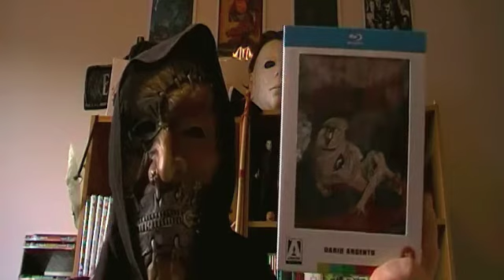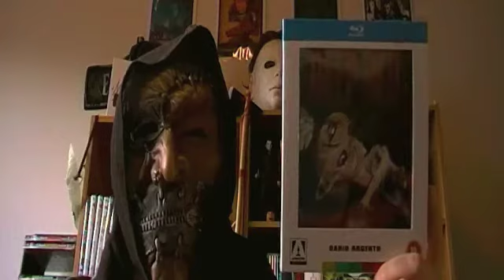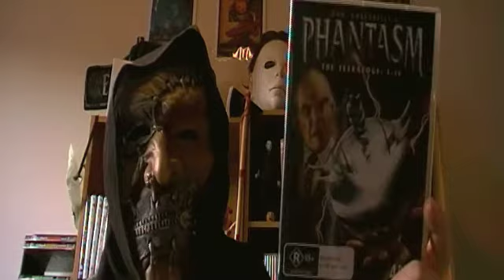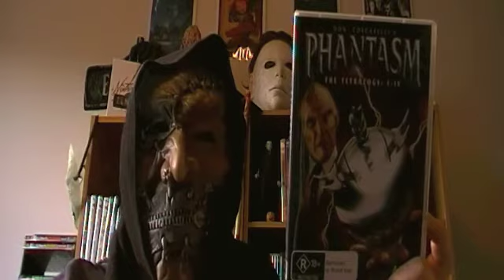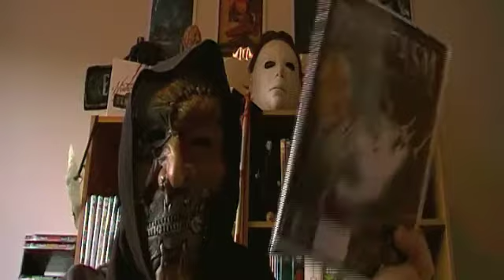30 Days of Horror Challenge - Days 8-11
Days 8-11 of the 30 Days of Horror Challenge